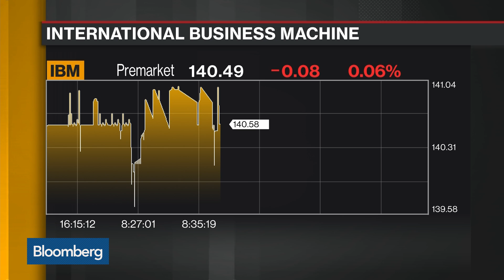IBM Closes $34 Billion Red Hat Deal in Boost to Cloud Services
Jul.09 -- International Business Machines Corp. has completed a $34 billion deal for Red Hat in a bid to increase its cloud-computing offerings. Bloomberg Intelligence's Anurag Rana has the details on "Bloomberg Daybreak: Americas."